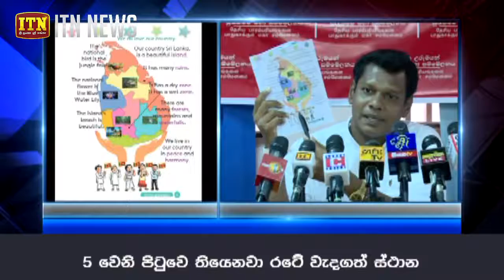බෙදුම්වාදය පෝෂණයට පෙළපොත් වලින් කළ කුමක්ත්‍රණය